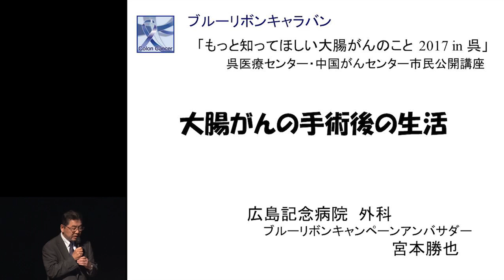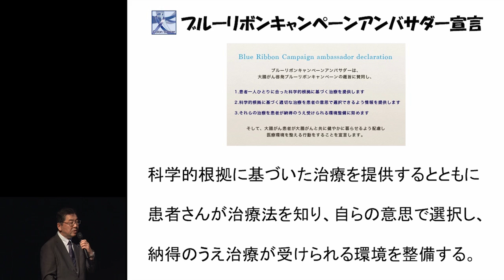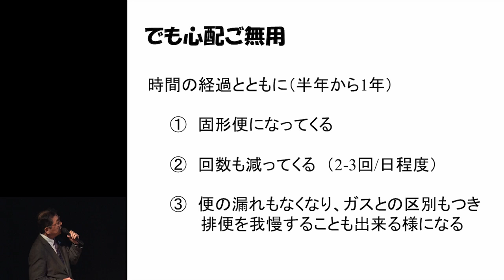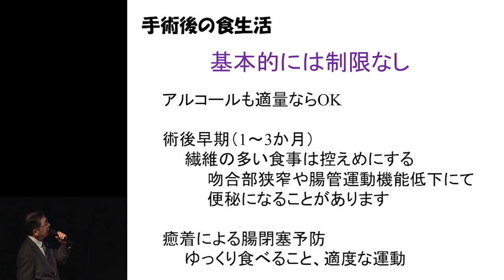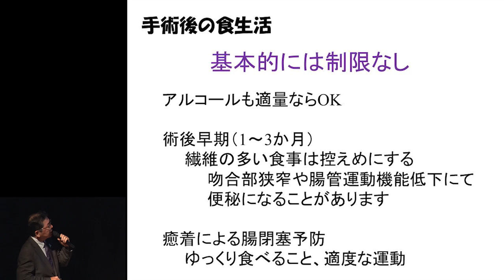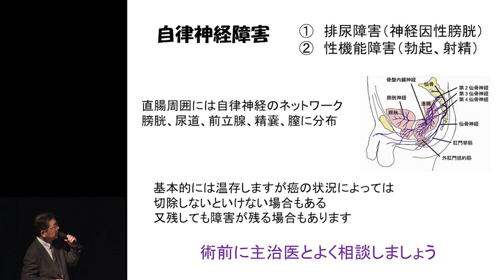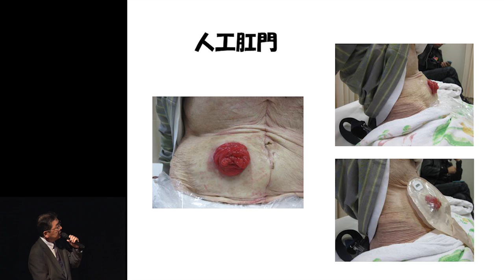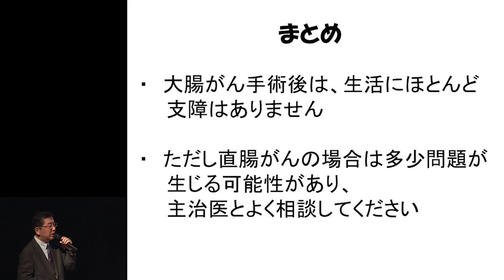大腸がんの手術後の生活 宮本 勝也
2017年7月2日(日)開催
ブルーリボンキャラバン
～もっと知ってほしい大腸がんのこと2017in呉～
呉医療センター・中国がんセンター　市民公開講座

「大腸がんの手術後の生活」
広島記念病院 院長（ブルーリボンキャンペーンアンバサダー）
宮本 勝也   先生

手術後の生活に関して、あまり心配する必要はありません。食事は基本的には制限はなく、排便は軟便になり回数も多くなりがちですが、時間の経過とともに落ち着いてきます。直腸がんの場合は排尿障害や性機能障害が出ることがありますので主治医とよく相談して下さい。再発予防に対しては適度な運動が効果的と言われています。

共 催：
呉医療センター・中国がんセンター
認定NPO法人キャンサーネットジャパン
メルクセローノ株式会社

開催協力：
NPO法人広島がんサポート

後援：
 広島県・呉市・広島県医師会・広島県看護協会・広島県薬剤師会・呉市医師会・一般社団法人日本癌治療学会・大腸癌研究会・公益社団法人日本オストミー協会・NPO法人ブレイブサークル運営委員会・認定NPO法人西日本がん研究機構